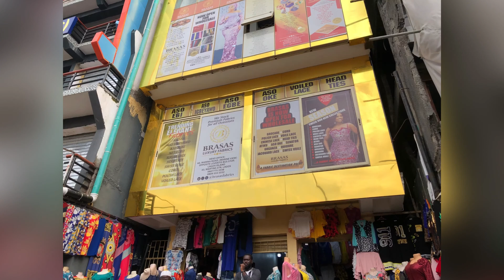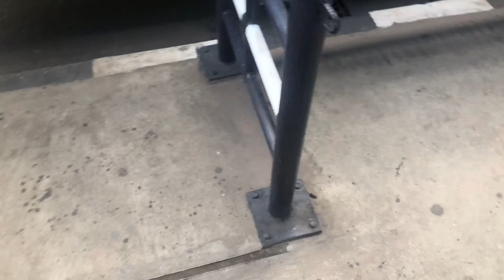Market Vlog| Follow me to the most popular market in Lagos Nigeria || Mini haul || Balogun market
Hello guys, in this video I went to the popular Balogun market in lagos Nigeria to get some item . There is a mini haul at the end where I tried out the outfits and head gear. Kindly comment on my bargaining skills and tell me which piece is your favorite. Address of the shops is listed below

OBASKY wears-  Harmony plaza 15, martins street Lagos island
BRASAS fabrics- 43 , Martins street, opp Oluwole car park Lagos island
N.D caps-  18, Sami Adewole street, sunny land shopping plaza lagos island

Musician: Rook1e

Musician: Rook1e

Musician: Rook1e